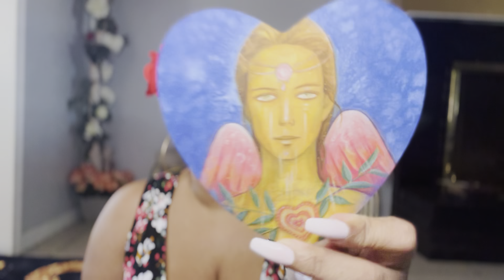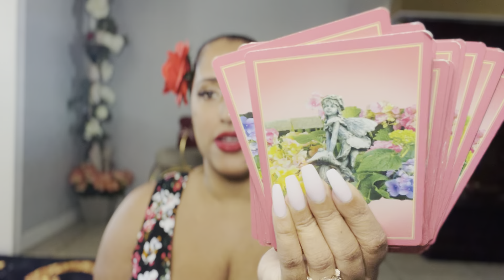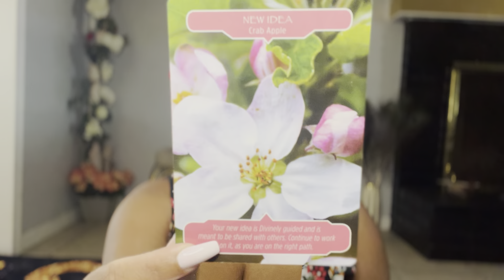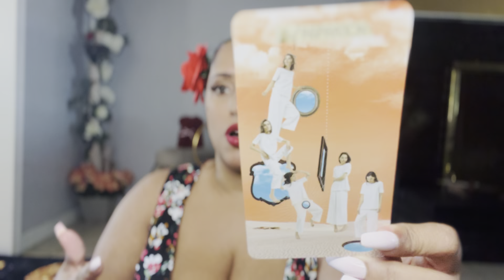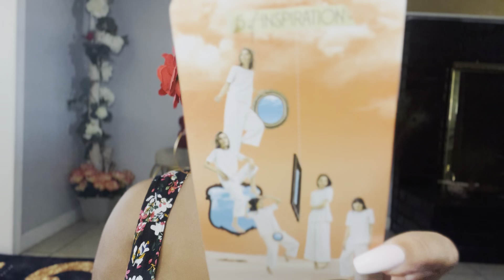Cards Of The Day! 🌹 Acceptance is key 🔑! Act on that new idea 💡!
☕️ 💰 Enjoy my content? You can always tip me by buying me a coffee, the love is appreciated 😘!